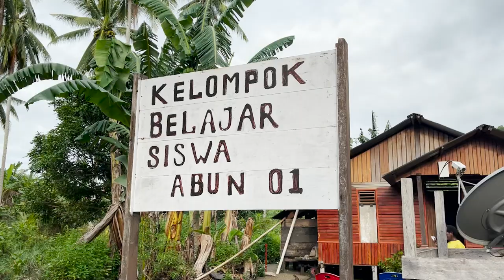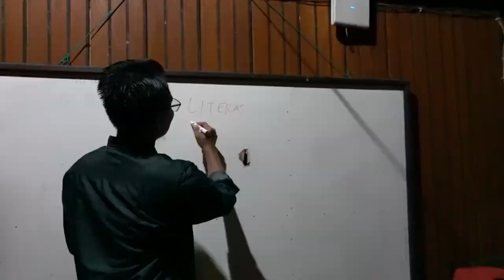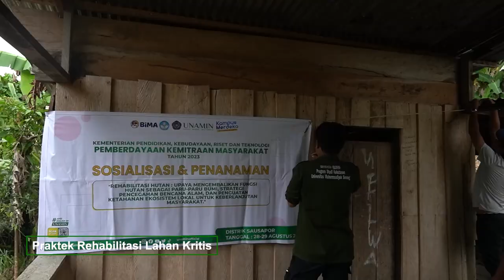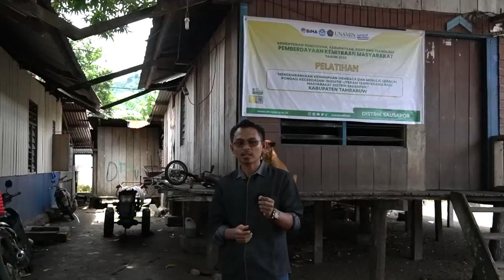PKM KELOMPOK BELAJAR ABUN MELALUI PROGRAM RUMAH LITERASI KREATIF DISTRIK SAUSAPOR KABUPATEN TAMBRAUW